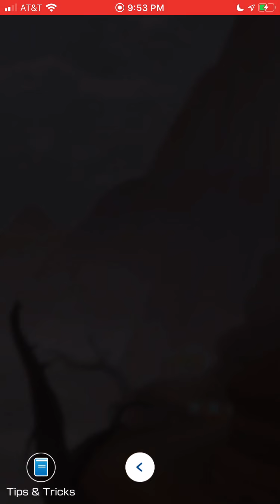Mario Kart Tour - Ninja Tour - Koopa Troopa Cup - 150cc Gameplay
Ninja Hideaway R - 12,066 pts.
N64 Choco Mountain T - 10,298 pts.
3DS Cheep Cheep Lagoon R/T - 11,645 pts.
Goomba Takedown - 52 pts.